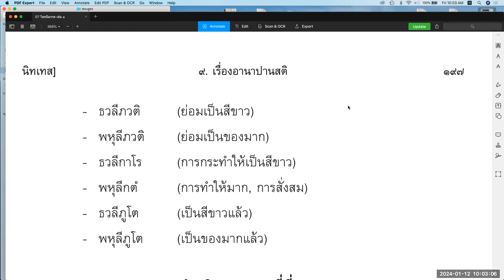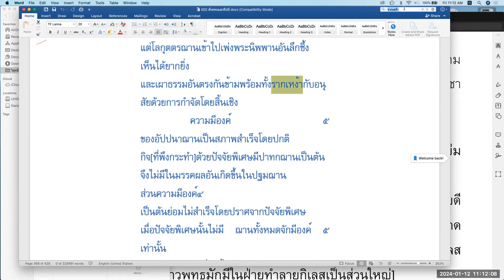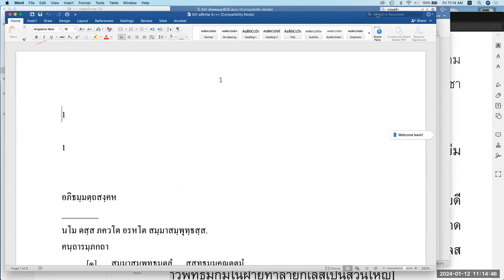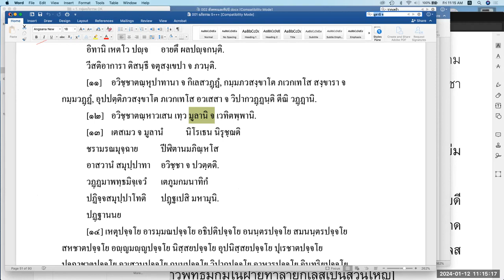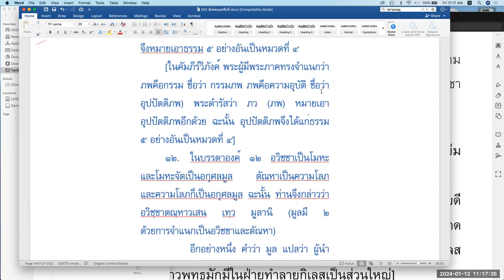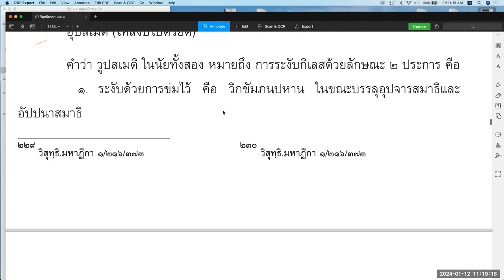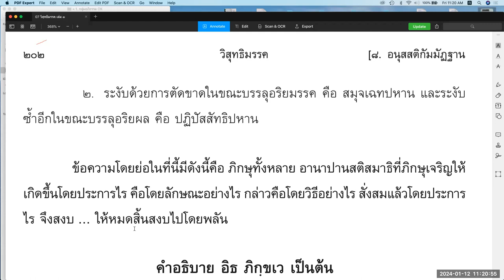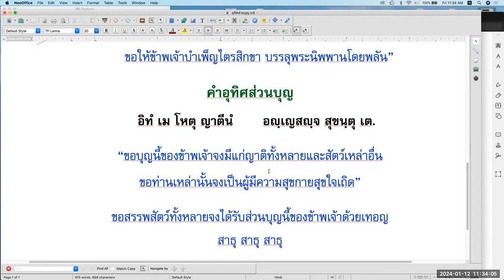108 คัมภีร์วิสุทธิมรรค (พระพุทธโฆสาจารย์) อานาปานสติกรรมฐาน : พอจ.คันธสาราภิวงศ์ 120167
คัมภีร์วิสุทธิมรรค ตอน 108
วิสุทธิมรรค เล่ม ๓ หน้า ๑๙๗
อานาปานสติกรรมฐาน ตามวิธีธัมมานุปัสสนาฯ
อธิบาย หมวด ๔ ที่ ๑
อธิบาย สนฺโต เจว ปณีโต จ  , อเสจนโก
บรรยายโดย

และ ฟังทั้งหมดจาก SoundCloud
ติดตามธรรมะเพิ่มเติม ของ พระอาจารย์ดร.คันธสาราภิวงศ์
ที่ช่องยูทูป